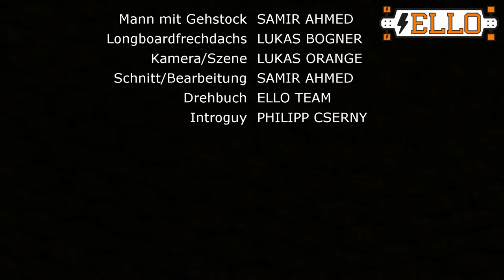ELLO Electric Longboard Teaser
Das ELLO Team ist stolz nach so viel Arbeit voller Herzblut und Elan endlich das Produktvideo der Diplomarbeit vorstellen zu dürfen!